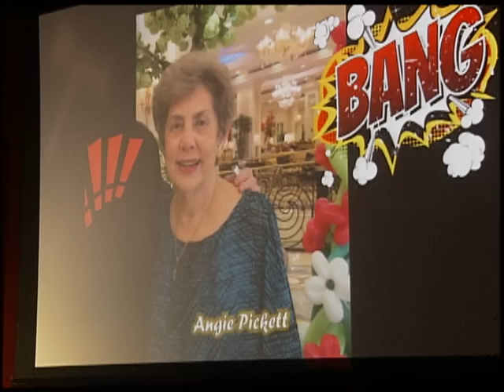The Palace at Coral Gables Residents Honored for Heroism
The Palace at Coral Gables honored residents for their act of kindness at the annual Super Heroes Event.